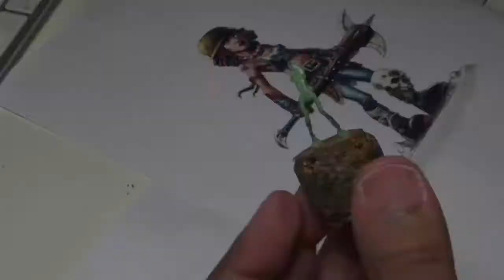Comment sculpter : Zoé Pour Eden The game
Une vidéo issue d'un live ( Mais Pas que ) Ou Je montres Comment Je m'y Prends Pour sculpter un personnage :)

Cette figurine es issue du kickstarter Burn-out extension Du Jeu Eden Pour jouer avec l'expérience !

Bon visionnage !:)